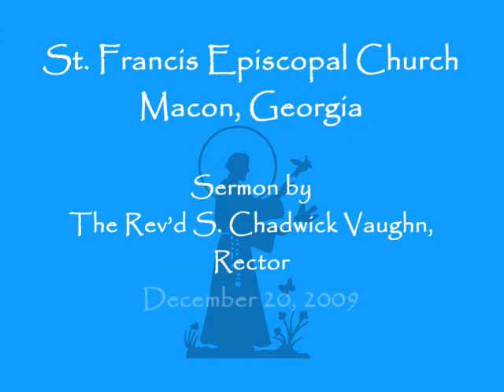12/20/09 Sermon Part 1 of 2 by Fr. Chad Vaughn at St. Francis Episcopal Church in Macon, Ga.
Sermon (part 1 of 2) on December 20, 2009, by The Rev'd S. Chadwick Vaughn, Rector, at St. Francis Episcopal Church in Macon, Georgia.

Whoever you are, where ever you are in your journey of faith, you are welcome!